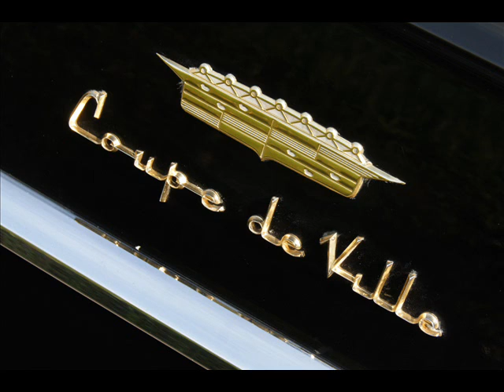Daddy Never Was The Cadillac Kind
Daddy Never Was The Cadillac Kind  In The Style Of Confederate Railroad By Bradley Burger